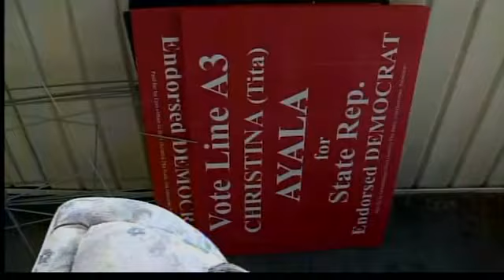Candidate leaves scene of crash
A Democratic candidate fresh off a primary win for a state house seat is accused of hitting a car, then leaving the scene of the accident.